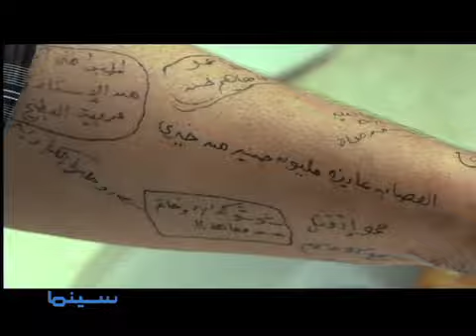فيلم فاصل ونعود في اول ايام العيد على روتانا سينما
فيلم فاصل ونعود في اول ايام العيد .. بطولة النجم كريم عبد العزيز والفنان أحمد راتب ..يوم الجمعة 26 اكتوبر على روتانا سينما